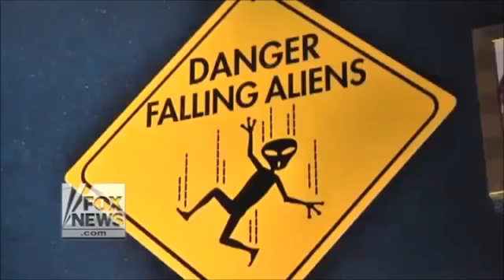UFO's over Fresno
MORPHING UFO DAY TIME FRESNO EXCELLENT KINGUFOKID ROBERT THORSON 6pm 5/11/12 TONS of witnesses clear calm slight breeze. camera sony ...

LATEST NEW FRESNO UFO VIDEO OF TWO UFO'S DOUBLE UFO SIGHTING BRIGHT FLASHING OBJECTS OVER FRESNO CALIFORNIA AMAZING MASS ...

A triangle UFO caught heading towards Madera California on hwy 41 The lights that appear to the left of the triangle are house lights on the horizon. This was ...

UFO FLYING SAUCER DISC BRIGHT FLASHING OBJECT OVER FRESNO AMAZING kingufokid ufowizard ufosarerealfresno robert thorson 3am camera sony ...

Just completed this on the other night...

These are some of the best ufo uploads of the week. Thank you all for responding to my messages but I'm still waiting for one of you